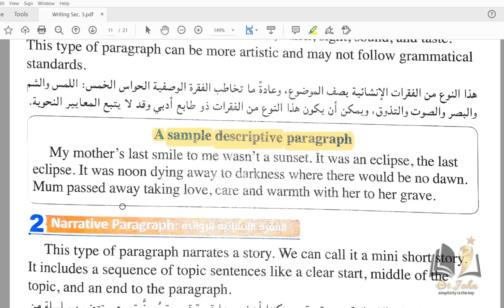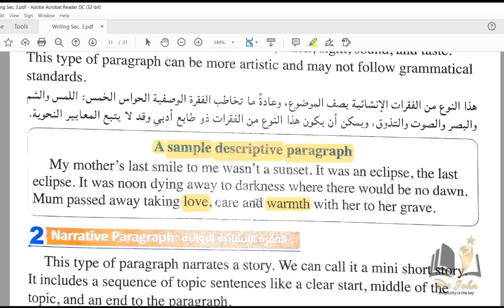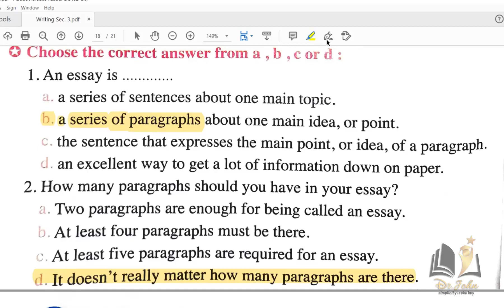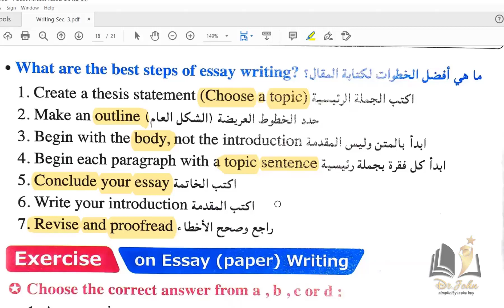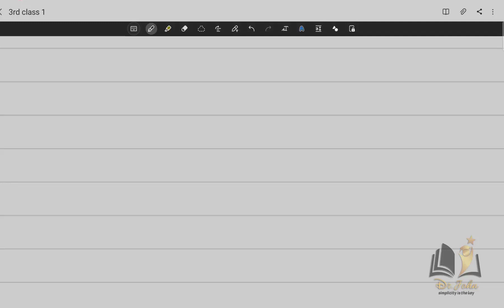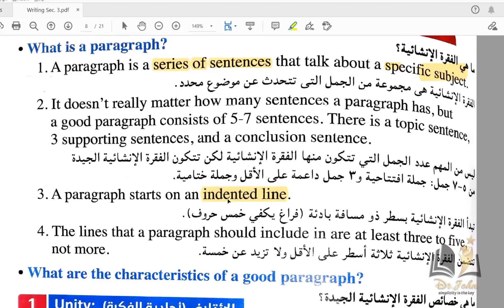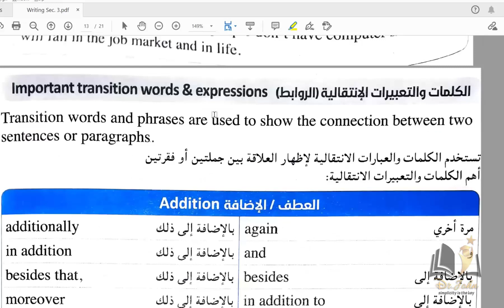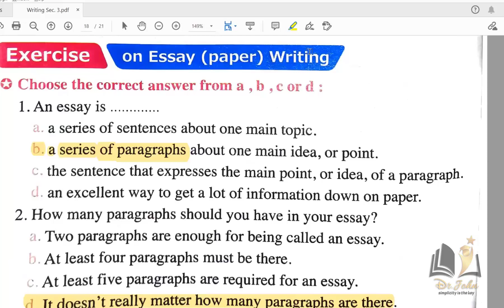writing جروب البرايفت تالتة ثانوي الحصة الاولي | شرح اسئلة ال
اول حصة في مجموعة البرايفت تالتة ثانوي
شرح اساسيات المهارات بالنظام الجديد
Paragrapgh - Essay - Email

لمعرفة تفاصيل الاشتراك تواصل معايا علي جروب التليجرام

Kwai
حمل تطبيق كواي مجانا باستخدام الرابط الخاص بي